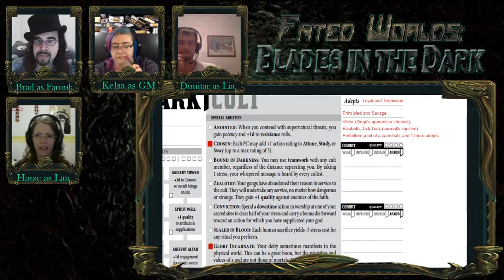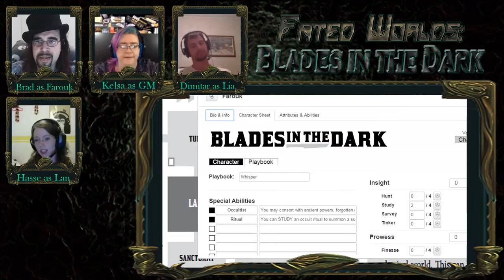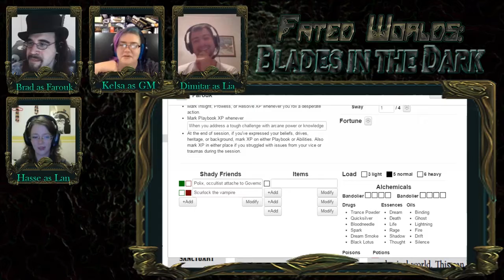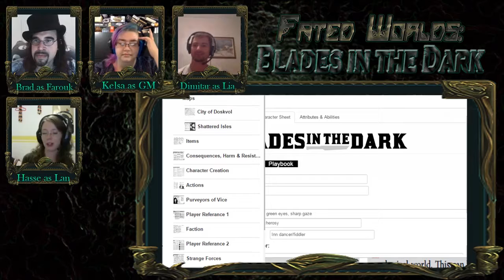Fated Worlds: Blades in the Dark Session 4 Part 3 of 4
RPGlory presents Fated Worlds: Blades in the Dark. Watch live on Wednesdays at 10AM PST at Twitch.tv/RPGlory

You can follow the GM Kelsa on Twitter at @Kelsa and on Twitch at Twitch.tv/KelsaDelphi

You can follow the host Brad on Twitter at @RPGloryDOTcom

You can follow the writer of the RPG John Harper on Twitter at @john_harper